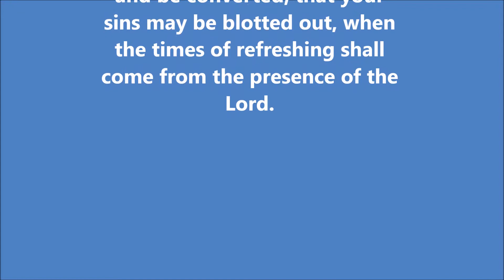FIFA 16 Ultimate Team - Team of the Week 10 - November 18